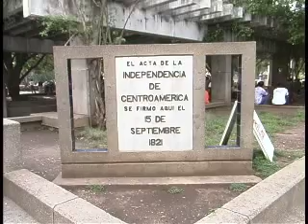Centro Histórico-Ciudad Guatemala (3 of 8)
Centro Histórico-Ciudad Guatemala